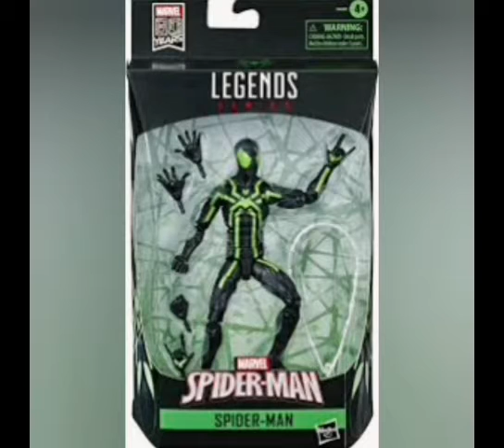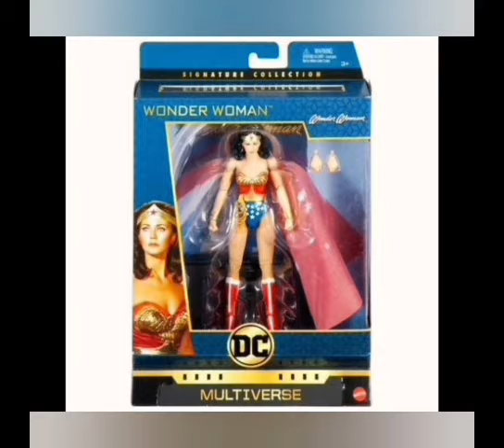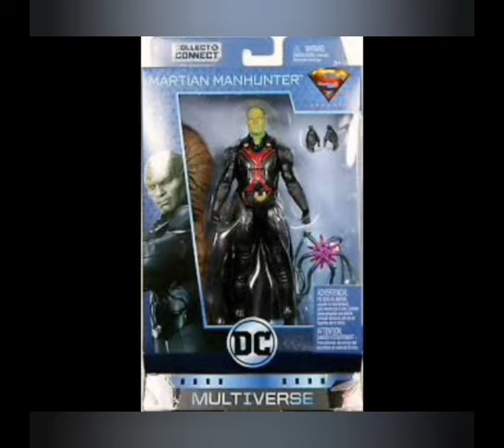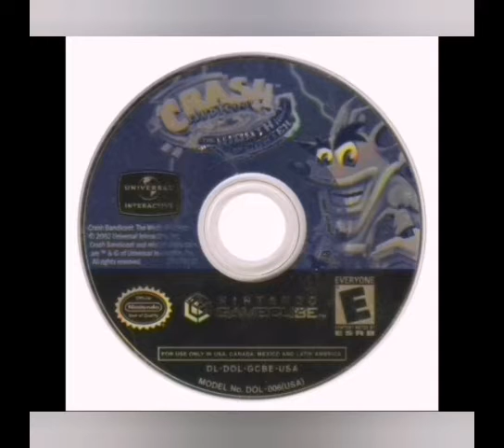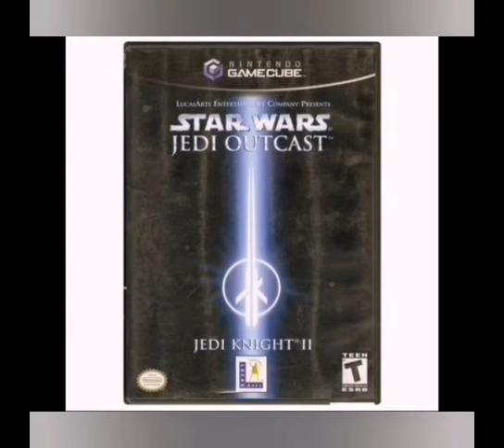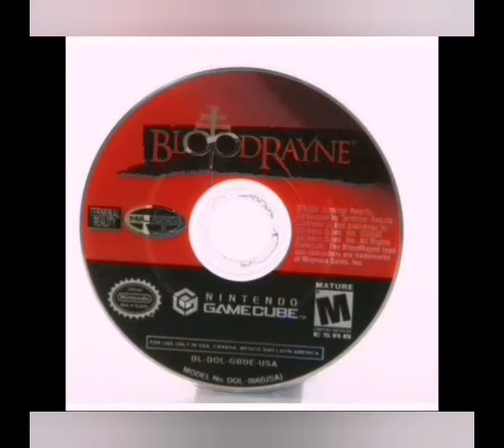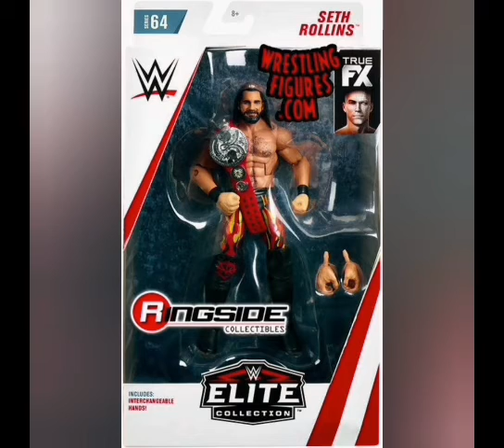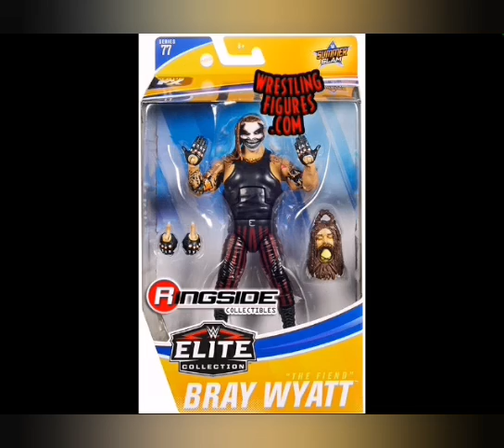Toys and video games i want